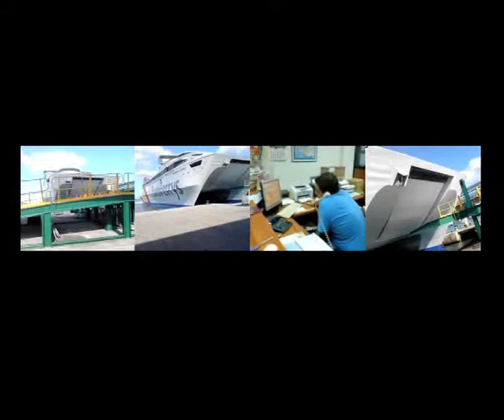Morocco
Morocco: الهولندية رحلة على الطريق الى موريتانيا
futch tv

The earliest well-known Moroccan independent state was the Berber kingdom of Mauretania under king Bocchus I. This Berber Kingdom of Mauretania (current northern Morocco) dates at least to 110 BC. Umayyad Arabs conquered the region in the 7th century, bringing their language, their system of government, and Islam, to which many of the Berbers slowly converted, mostly after the Arab rule receded. In the Islamic era the first Moroccan Muslim state, independent from the Arab Empire, was The Kingdom of Nekor, an emirate in the Rif area. It was founded by an immigrant from Yemen, Salih I ibn Mansur in 710 AD, as a client state to Caliphal grant. Idris I fled to Morocco from the Abbasids' massacre against his tribe in Iraq and managed to convince the Awraba Berber tribes to break allegiance to the distant Abbasid caliphs in Baghdad. He founded the Idrisid Dynasty in 780 AD. Morocco became later a center of learning and a major power. From the 11th century onwards, a series of powerful Berber dynasties arose. Under the Almoravid dynasty and the Almohad dynasty, Morocco dominated the Maghreb, Muslim Spain, and the western Mediterranean region. In the 13th century the Merinids gained power over Morocco and strove to replicate the successes of the Almohads. In the 15th century the Reconquista ended Islamic rule in Iberia and many Muslims and Jews fled to Morocco. Under the Saadi Dynasty, the first Moroccan dynasty initiated by ethnic Arabs since the Idrisids, the country would consolidate power and fight off Portuguese and Ottoman invaders, as in the battle of Ksar el Kebir. The reign of Ahmad al-Mansur brought new wealth and prestige to the Sultanate, and a massive Berber invasion of the Songhay Empire was initiated. However, managing the territories across the Sahara proved too difficult. After the death of al-Mansur the country was divided among his sons. In 1666 the sultanate was reunited by the Alaouite dynasty, who have since been the ruling house in Morocco. The organization of the state developed with Ismail Ibn Sharif. With his Black Guard he drove the British from Tangier (1684) and the Spanish from Larache (1689). The Kasbah of Aït Benhaddou, High Atlas. Built by the Berbers from the 14th century onwards, a Kasbah was a single family stronghold (as opposed to a Ksar: a fortified tribal village).Islamic expansion began in the seventh century. In 670 AD, the first Islamic conquest of the North African coastal plain took place under Uqba ibn Nafi, a general serving under the Umayyads of Damascus. Arabs brought their language and Islam, to which most of the Berbers converted. After the outbreak of the Great Berber Revolt in 739, the region's Berber population asserted its independence, forming states and kingdoms such as the Miknasa of Sijilmasa and the Barghawata. Under Idris ibn Abdallah, who was appointed by the Awraba Berbers of Volubilis to be their representative, the country soon cut ties and broke away from the control of the distant Abbasid caliphs in Baghdad and the Umayyad rule in Al-Andalus. The Idrisids established Fes as their capital and Morocco became a centre of learning and a major regional power. Morocco would reach its height under a series of Berber dynasties that replaced the Idrisids after the 11th century. From the 13th century onwards the country has seen a massive migration of Banu Hilal Arab tribes. Their arrival was to have a critical effect on the nation: due to them nomadism returned, urban civilization fell and the country's inhabitants were quickly becoming Arabized. The Maghrawa, the Almoravids, the Almohads, the Marinids, the Wattasids and finally the Saadi dynastie would see Morocco rule most of Northwest Africa, as well as large sections of Islamic Iberia, or Al-Andalus. Following the Reconquista of the Iberian Peninsula, large numbers of Muslims and Jews were forced to flee to Morocco.